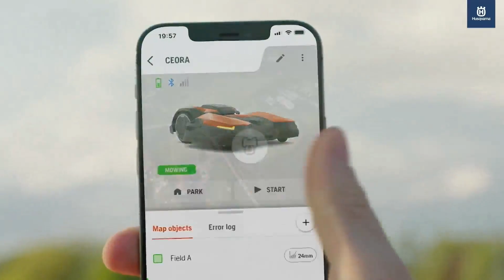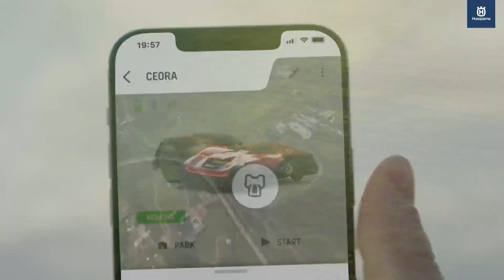„Skrieja kamuolys“: „Žalgirio“ vargas, burtai, klounada Jonavoje ir gigantų mūšiai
Itin karštoje 15min laidoje apie futbolą „Skrieja kamuolys“ – „Žalgirio“ vargas Jerevane, Europos čempionato atrankos burtai, apgailėtina „Jonava“, „Arsenal“ pergalė ir „Der Klassiker“ Vokietijoje. Komanda – 15min žurnalistai Marius Bagdonas, Mantas Krasnickas ir Aurimas Tamulionis.

00:00 Įžanga ir savaitgalio smagumai

03:17 „Žalgiris“ prieš „Pyunik“

24:33 VIAPLAY prizas ir konkursas

26:18 A lyga ir Kauno stadionas

44:49 Apgailėtini reikalai Jonavoje

1:00:05 EURO 2024 burtai

1:10:22 LFF, UEFA ir FIFA prieš politikus

1:25:50 Prižiūrėkim veją

1:32:33 „Arsenal“ įspūdinga pergalė

1:43:36 „Der Klassiker“ Vokietijoje

1:56:29 „Juventus“ vargai prieš „AC Milan“

KONKURSAS Sveikiname Deividą Rusį, kuris atspėjo, kad „Žalgiris“ pralaimės 0:2. Jam atitenka šešių mėnesių VIAPLAY prenumeratos kodas! Futbolas, Formulė-1, filmai, serialai ir kitas VIAPLAY turinys. Šios savaitės klausimas: kuris „Žalgirio“ žaidėjas ketvirtadienio rungtynėse su „Pyunik“ pirmas gaus geltoną kortelę? Teisingai atsakiusiam – net pusės metų VIAPLAY prenumerata!